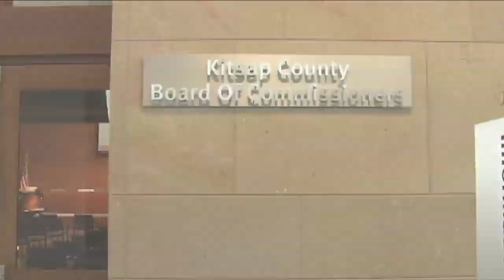Commissioner’s Corner: August 2016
This month's guests include the City of Bainbridge Island's Mayor Val Tollefson & City of Bremerton Mayor Patty Lent. Each mayor joins Commissioner Ed Wolfe to discuss each city's form of government and how they work cooperatively with Kitsap County.